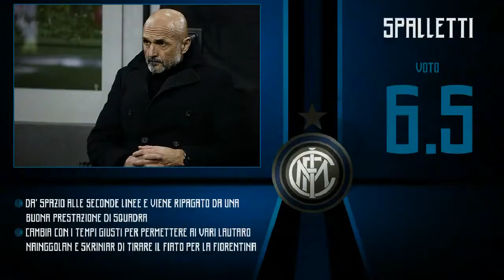[PAGELLINTER] Europa League 2018/19 | Ritorno Sedicesimi | Inter-Rapid Vienna 4-0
L'Inter approda agli ottavi di europa league regolando il Rapid Vienna con un 4-0 che lascia poco spazio ai commenti. Partita dominata dai nerazzurri che vanno in gol con Vecino, Ranocchia, Perisic e Politano.
Mai in dubbio l'esito dell'incontro, con Spalletti che effetua i cambi necessari a far rifiatare qualche uomo chiave in vista della difficile trasferta di domenica a firenze.